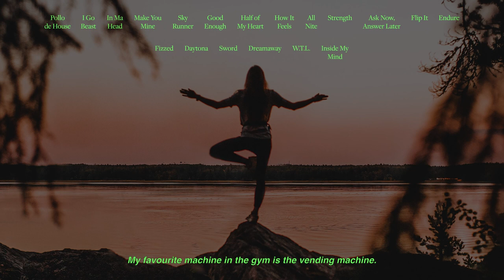Workout music for when you need to get off your butt and move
If you work out for the duration of the video, you will have a six pack

Ready, Set, Sweat Vol. 1
An hour long mix of house, hip hop and dance music to get you on your feet

There's music for every emotion and every conceivable activity. Even random things like pooping, watering the plants or sweeping the cereal you dropped all over the floor. Pop one of our mixes on next time that happens.

New mix every Monday, Tuesday and Thursday.

Leave a comment for a random activity or feels you want a playlist for.